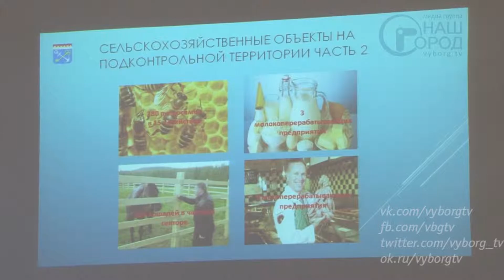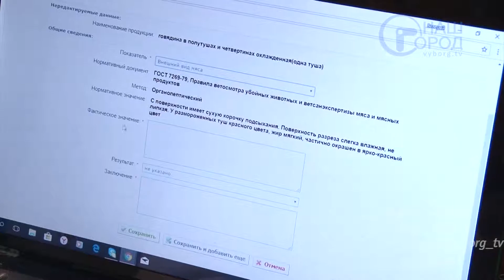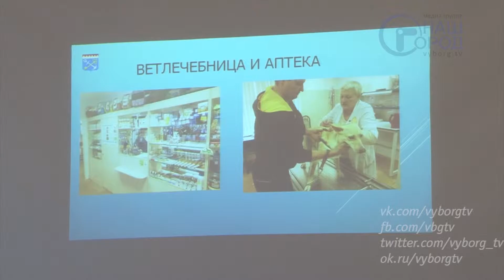Ветеринария – на страже здоровья животных и человека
Ветеринарная служба играет важную роль в обеспечении продовольственной безопасности страны, в защите животного мира от инфекций, которые могут передаваться и человеку. В Выборге прошло зональное совещание специалистов станций по борьбе с болезнями животных Выборгского и Приозерского районов...